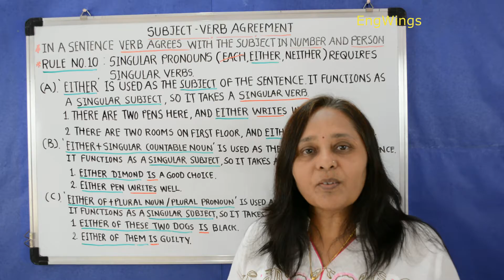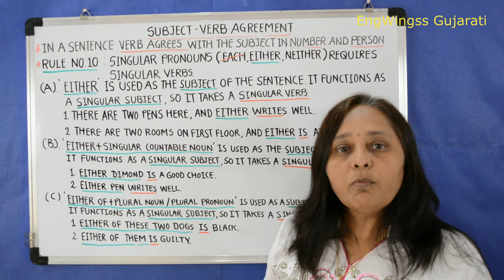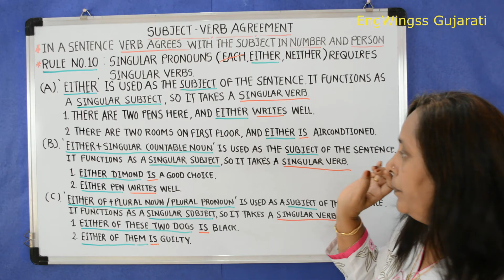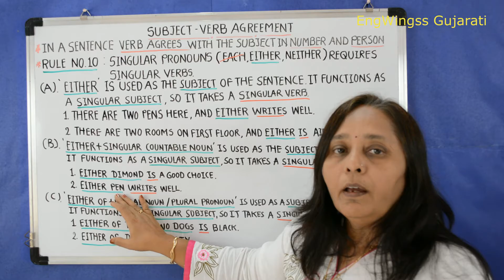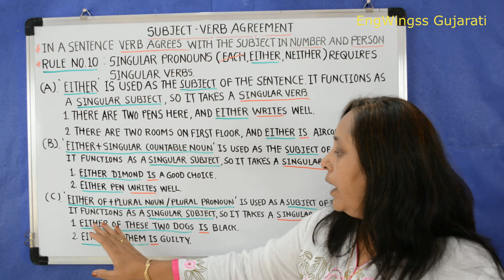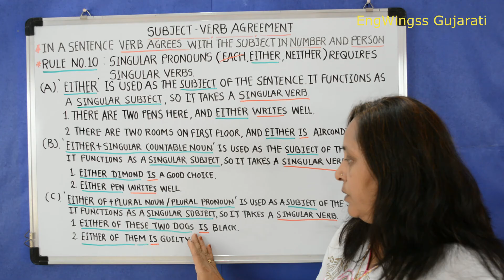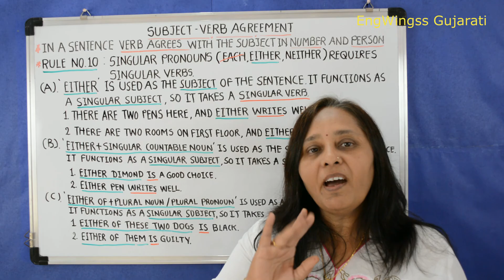ગુજરાતીમાં શીખો SUBJECT VERB AGREEMENT VIIસબ્જેક્ટ વર્બ એગ્રીમેન્ટ-VII English Grammar in Gujarati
નમસ્તે મિત્રો,
આજના વિડિઓ ટ્યૂટોરિઅલમાં આપ સૌ નું સ્વાગત છે.આજે આપણે સબ્જેક્ટ વર્બ એગ્રીમેન્ટ માં આગળ નિયમ નમ્બર 10 માં વધુ એક  એકવચન સર્વનામ વિશે શીખીશું  કે જે છે 'આઇધર' (either) :
(A) 'આઇધર' (either) જો વાક્યમાં કર્તા તરીકે આવતું હોય તો  તે એકવચન કર્તા બને છે અને તેની સાથે હમેંશા એકવચન નું ક્રિયાપદ નું રૂપ લાગશે.

IN A SENTENCE VERB AGREES WITH THE SUBJECT IN NUMBER AND PERSON IS CALLED SUBJECT VERB AGREEMENT.
RULE 10: SINGULAR PRONOUNS (EACH, EITHER, NEITHER) REQUIRES SINGULAR VERBS.
(A). 'EITHER' IS USED AS THE SUBJECT OF THE SENTENCE. IT FUNCTIONS AS A SINGULAR SUBJECT, SO IT TAKES THE SINGULAR VERB.
1. THERE ARE TWO PENS HERE, AND EITHER WRITES WELL.
2. THERE ARE TWO ROOMS ON THE FIRST FLOOR, EITHER IS AIR-CONDITIONED.

(B) 'આઇધર' (either) + એકવચન  કાઉન્ટેબલ નાઉન' જો વાક્યમાં કર્તા તરીકે આવતું હોય તો  તે એકવચન કર્તા બને છે અને તેની સાથે હમેંશા એકવચન નું ક્રિયાપદ નું રૂપ લાગશે
(B). 'EITHER+SINGULAR COUNTABLE NOUN' IS USED AS THE SUBJECT OF THE SENTENCE. IT FUNCTIONS AS A SINGULAR SUBJECT, SO IT TAKES A SINGULAR VERB.
1. EITHER DIMOND IS GOOD CHOICE.
2. EITHER PEN WRITES WELL.

(C) 'આઇધર ઓફ ' (either of) + બહુવચન નાઉન/બહુવચન સર્વનામ' જો વાક્યમાં કર્તા તરીકે આવતું હોય તો  તે એકવચન કર્તા બને છે અને તેની સાથે હમેંશા એકવચન નું ક્રિયાપદ નું રૂપ લાગશે
1. EITHER OF THESE TWO DOGS IS BLACK.
2. EITHER OF THEM IS GUILTY.